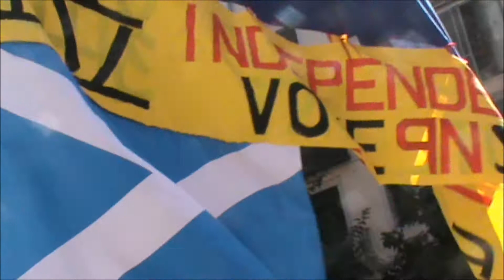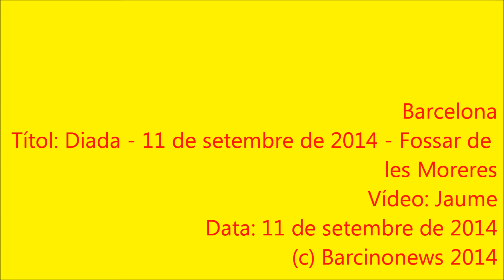Diada - 11 de setembre de 2014 - Fossar de les Moreres